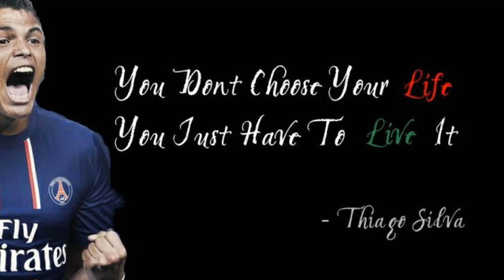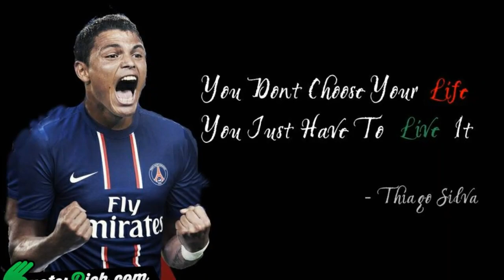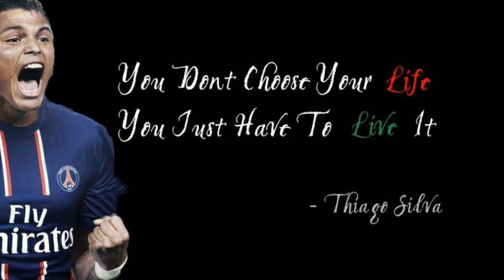Thiago Silva: Life Story- Malayalam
ബ്രസീലിയൻ ഫുട്ബോളർ തിയാഗോ സിൽവയുടെ ജീവിത കഥ